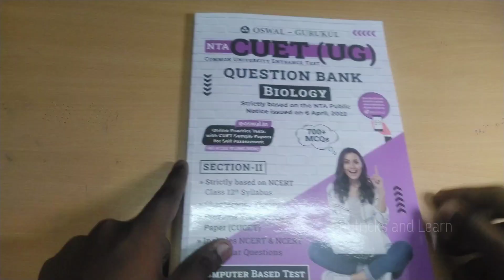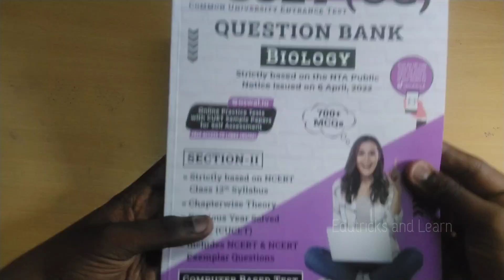CUET 2022 || Oswal-Gurukul Question Bank For CUET || Biology || Edutricks and Learn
In this video, I shown the full review of OSWAL-GURUKUL  book for CUET- 2022

Product Title: Oswal - Gurukul NTA CUET (UG) Biology Question Bank : 700+ MCQs with Chapterwise
Theory, Previous Year Solved Paper, NCERT Syllabus Qs & NCERT Exmplar, Common University
Entrance Test(Computer Based)
Product Description: Crack NTA CUET (UG) Exam 2022 with Oswal - Gurukul Biology Question Bank
for Section II Domain Specific Subjects. Common University Entrance Test to be Conducted by NTA
for New Session 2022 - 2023 UG Courses through Online Mode i.e Computer Based Test. This
Question Bank is Completely Based on the NTA public Notice issued on 6th April, 2022.
How can you benefit from Oswal - Gurukul CUET Biology Question Bank?
1. As per NTA Notice on 6th April 2022
2. Entirely Based on the Class 12 NCERT Syllabus
3. Practice Various Objective Typologies with 700+ MCQs
4. Learn the Chapterwise Theory for Better Concepts
5. Go through the Solved Previous Years’ CUCET Papers
6. Includes NCERT Questions & NCERT Exemplars
Our CUET UG Objective Question Bank also consists of numerous tips and tools to improve study
techniques to familiarize you for the New Exam Pattern 2022. Students can create vision boards to
establish study schedules, and maintain study logs to measure their progress. With the help of our
handbook, students can also identify patterns in question types and structures, allowing them to
cultivate more efficient answering methods. Our book can also help in providing a comprehensive
overview of important topics in each subject, making it easier for students to solve for the exams.
Material and more. Join TODAY and get examReady!